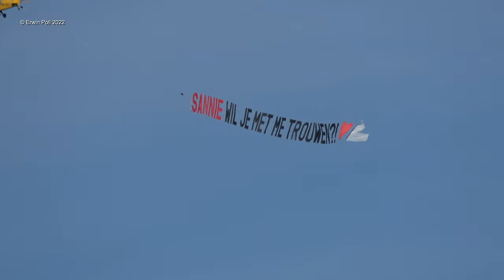Reclamesleep Sannie Wil Je Met Me Trouwen! Teuge Airport 16 April 2022